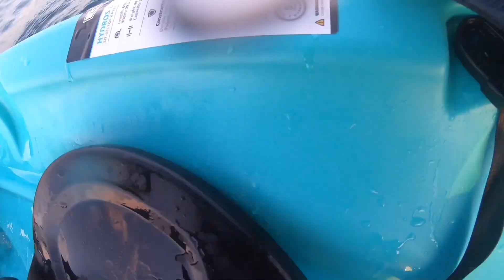Overboard, First Time Kayak Fishing in Years, Cancún, México January 4, 2021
I haven’t been kayak fishing in years, but was really excited when our hotel, Kasa Puerto Adventuras had kayaks available to use.